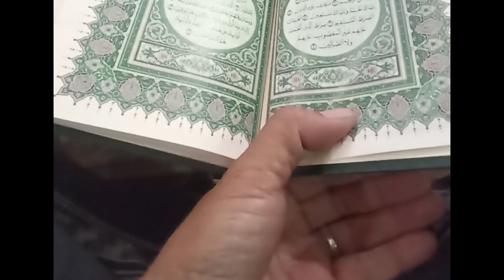Di Madinah ke Masjid Kuba,perkebunan kurma dan Jabal Uhud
Di Madinah kita diajak tour city,di Madinah cuma seminggu..ada juga keajaiban yang terjadi disini